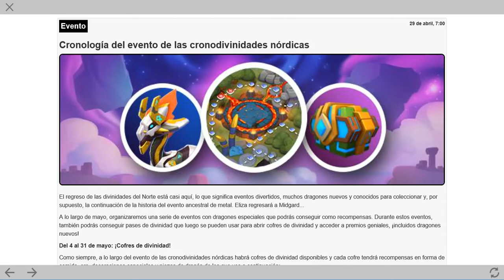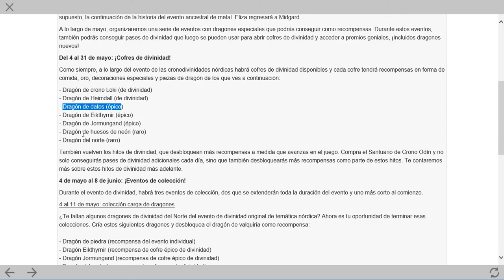Partida 2 de Mayo, Fallos, Eventos de fin de Semana - Dragon Mania Legends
Video de Dragon Mania Legends con:
-Dragón de Dibujos - Dragón del Mes
-Fallos y sin actualización de windows
-Noticias eventos de Mayo
-Desafio de Jefe
-Loto de Otto
-Dragón de Capuchino
-Dragón de Chapuzas (Dragón de la semana 27 de Abril)
-Dragón de llama azúl
-Insignia de Maestro de Misiones
-Cuenta Progresiva a los 500 Dragones (Llevamos 497)
-Mazmorra eterna (Semana del 27 de Abril)
-Tareas Diarias
-Comentarios y Saludos
-Mensajes y Regalos

Código de reclutamiento (Windows): b9d0